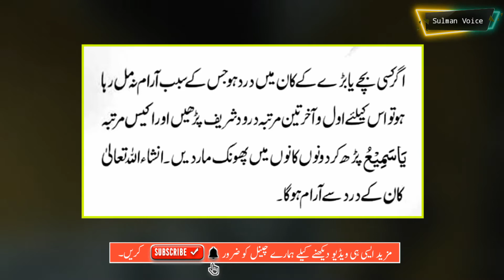Cure earache in minutes | کان کے درد سے دوری پائیں | Sulman Voice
Cure earache in minutes

کان کے درد سے دوری پائیں